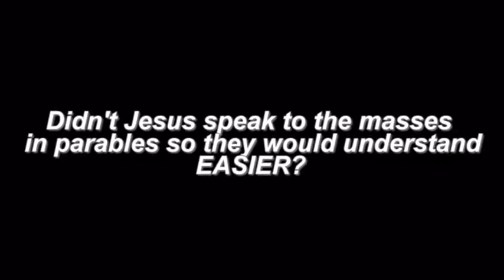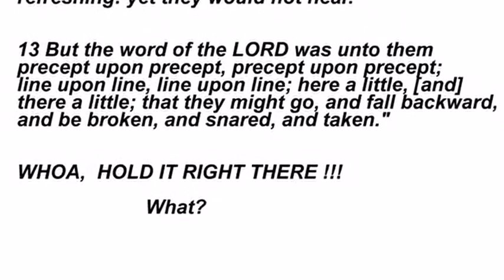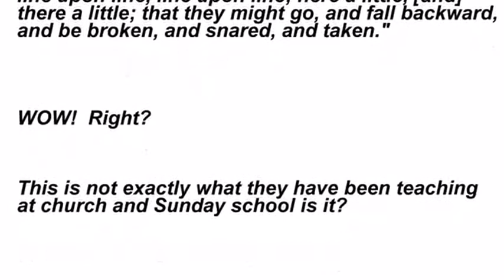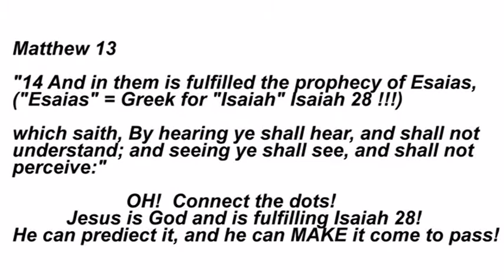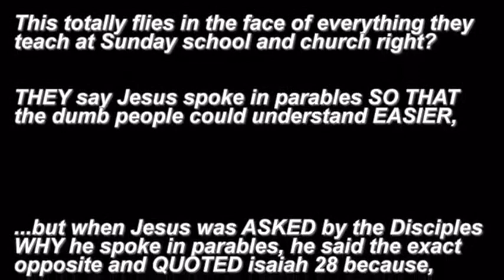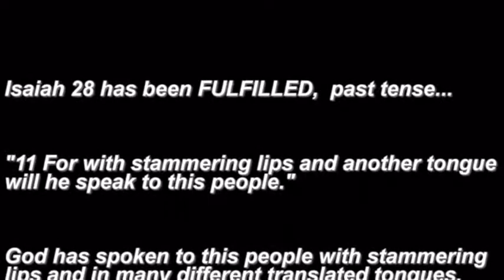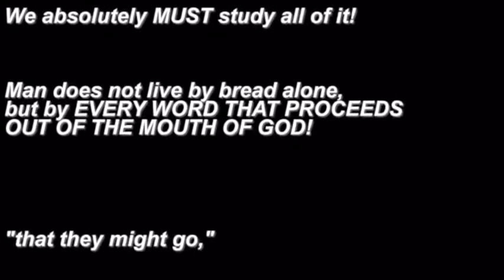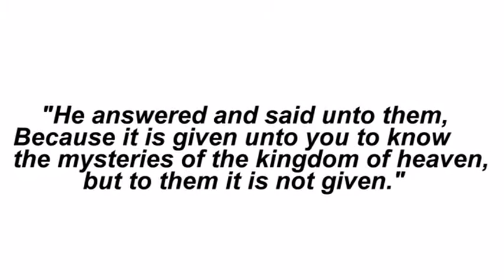Why is the Bible SO HARD to understand?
Why is the Bible SO HARD to understand? Doesn't God want it to be EASY for us to understand the Bible? Let's take look at a New Testament passage and an Old Testament passage which Jesus referenced: Matthew 13 and Isaiah 28
vidalia is 0.2.20
tor is 0.2.7.6
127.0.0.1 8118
bt set to port 26806 both
again 127. but 9050 this time
socks 5